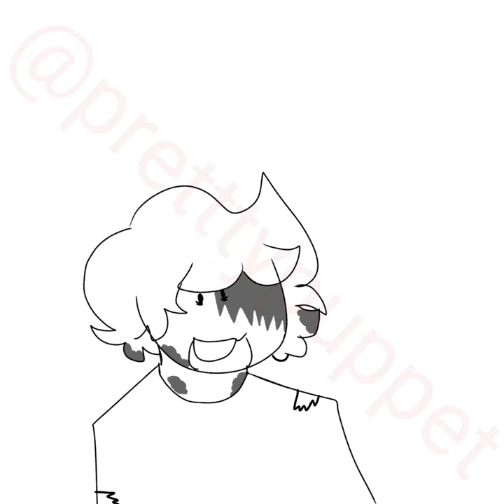no- ((goosebumps meme))